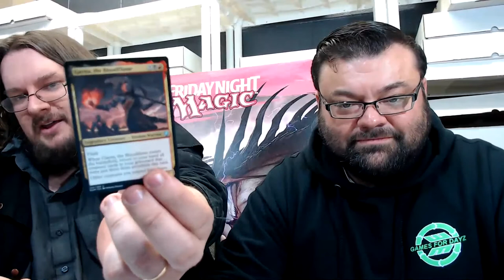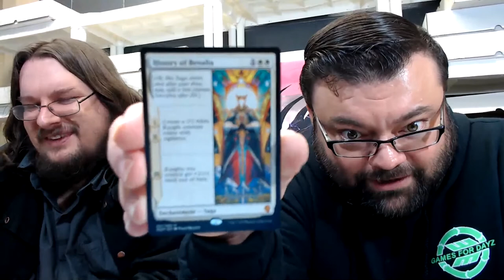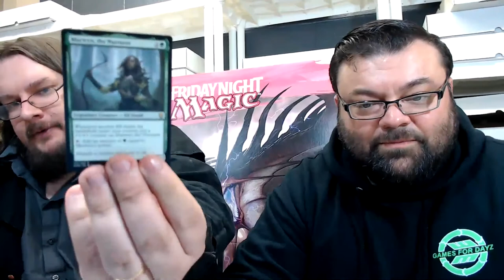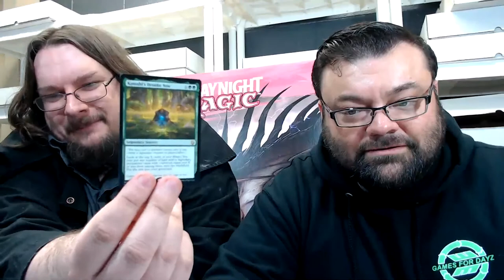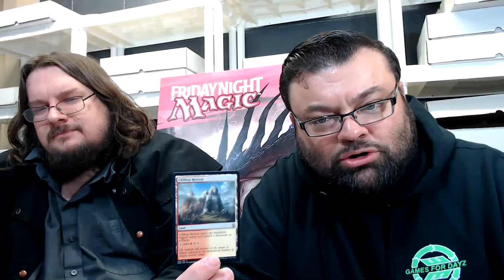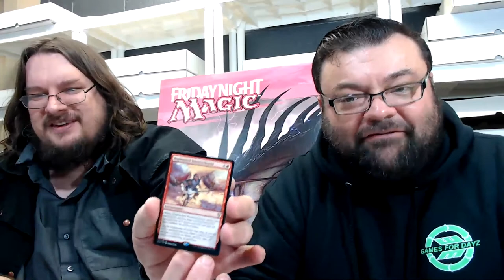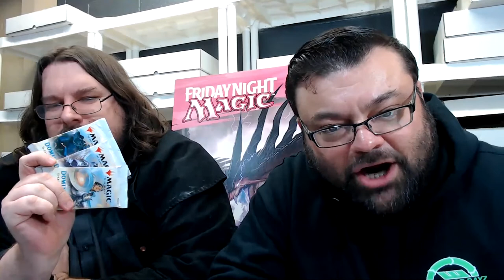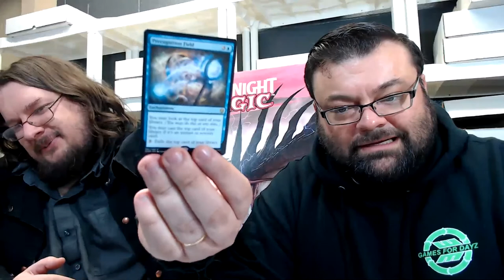25% live Booster box opening Dominaria MTG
Like our
FB         Games For Dayz
FB Group   Northeastern Oklahoma MTG Magic Group
InstaGram Gamesfourdayz
Twiter Games4dayz918